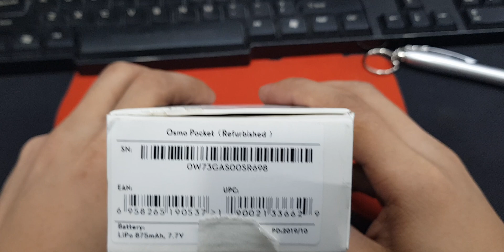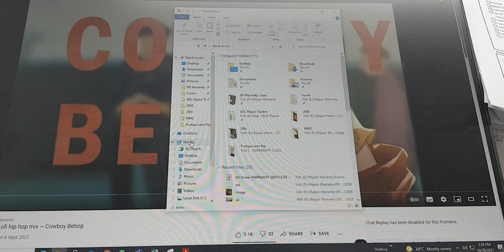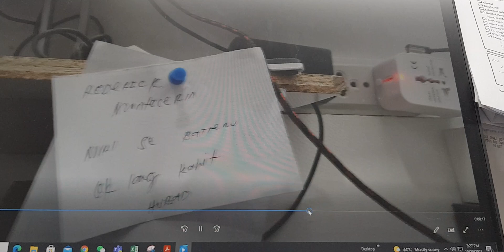OPRB - Distorted audio- 698/1590